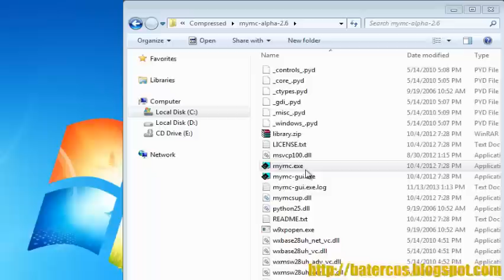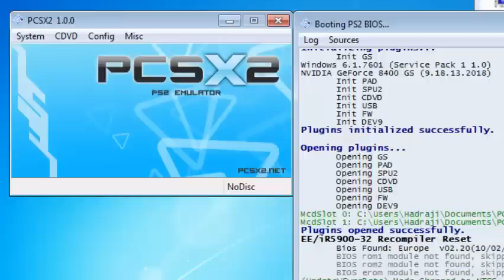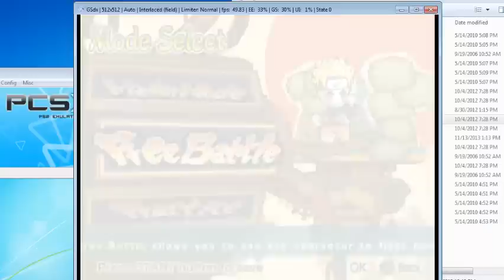How to Use Save Game File on PCSX2